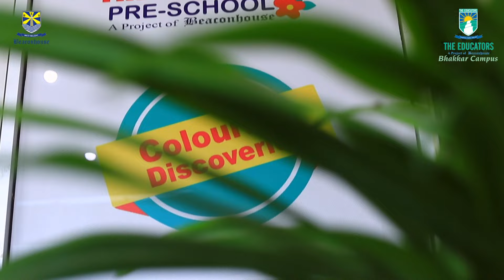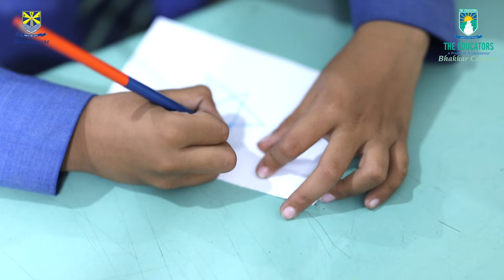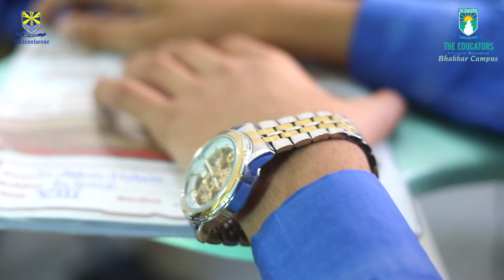Documentary video of THE EDUCATORS Bhakkar Campus